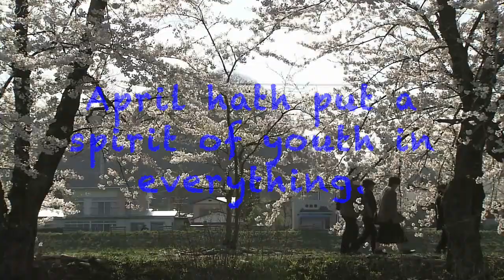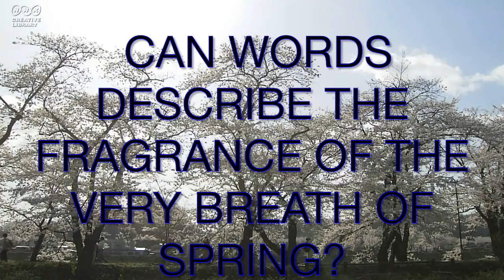英語・春のことわざ Spring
NHKクリエイティブ・ライブラリーから素材をかりています。